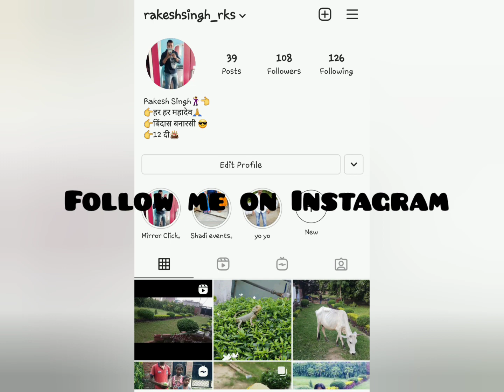My Garden transformation journey|| Before and After|| मेरा गार्डन पहले केसा था अब केसा हो गया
Dostho aaj main aapko bataunga kese mein apna garden transformed  kiya 3 sal pahle main apne garden mein plant  Lagana start kiya. Ab aur pehale  ka  Garden view iss video mein hh.